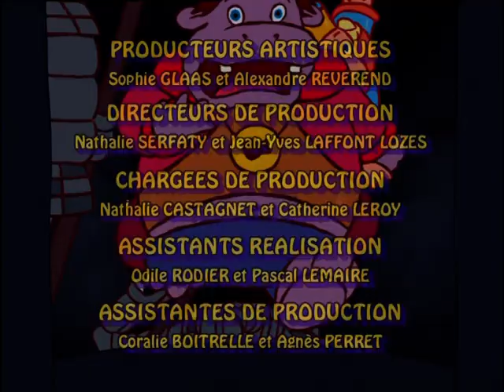Les rois et les reines - "L'intrus"